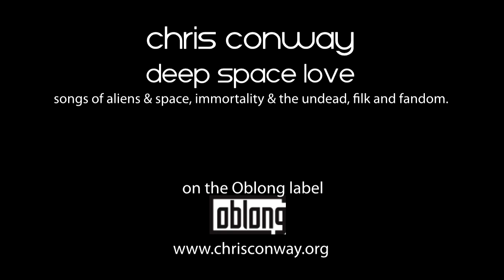Chris Conway - Deep Space Love - album sampler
Chris Conway Deep Space Love - soungs of aliens & space, immortality & the undead, filk & fandom.
On the Oblong label.